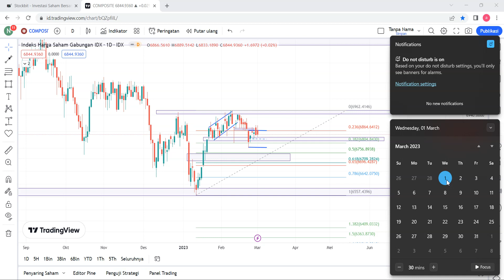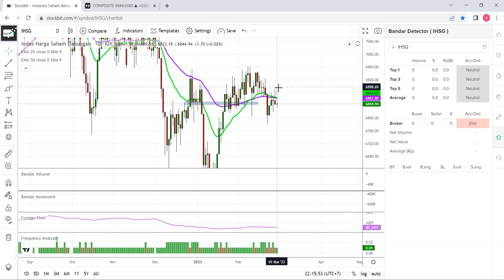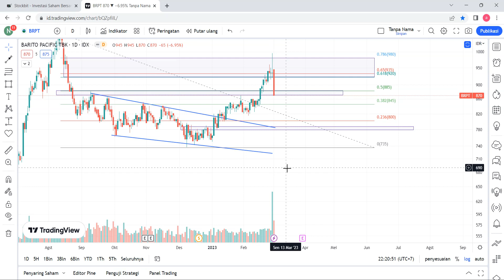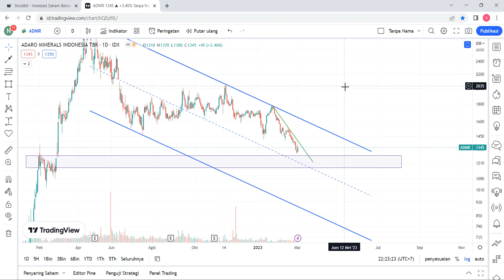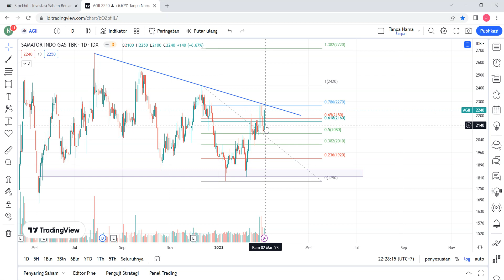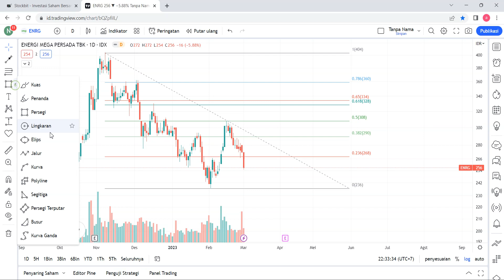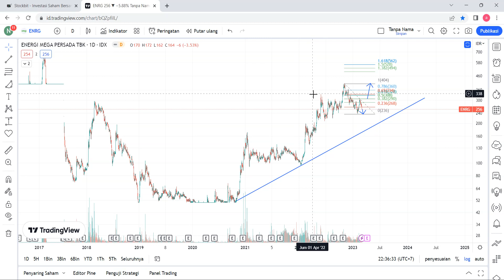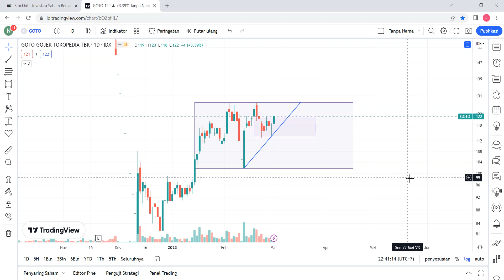CCS Analisa Teknikal & Bandarmology | IHSG BRPT ADMR HMSP AGII ENRG GOTO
Analisa Teknikal dan Bandarmology Harian 1 Maret 2023 | IHSG BRPT ADMR HMSP AGII ENRG GOTO

Chapters:
00:00 IHSG
05:32 BRPT
08:57 ADMR
11:29 HMSP
15:34 AGII
18:23 ENRG
24:38 GOTO